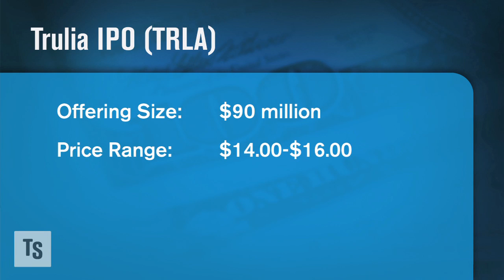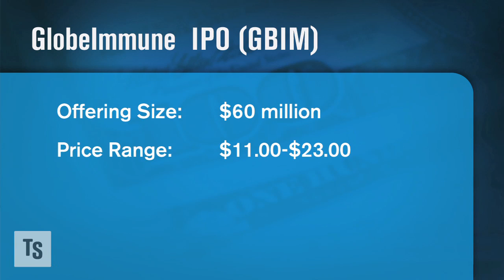New Edge IPOs: Trulia, GlobeImmune, Smith Electric Vehicles